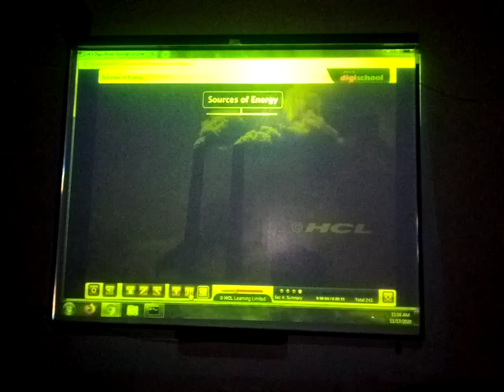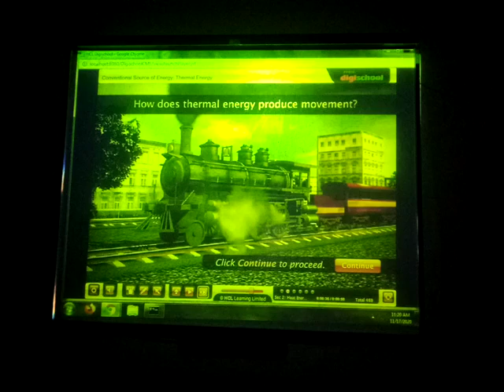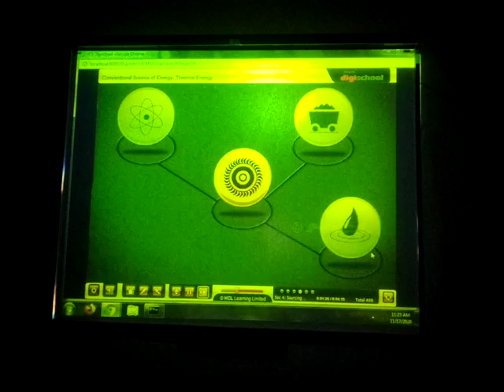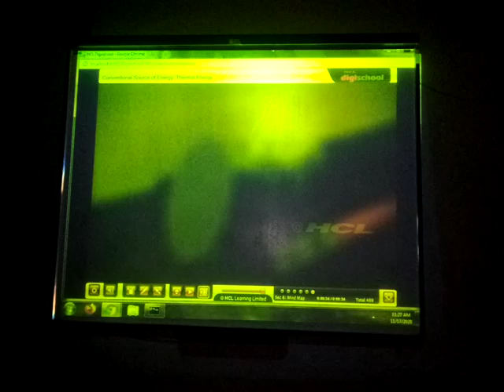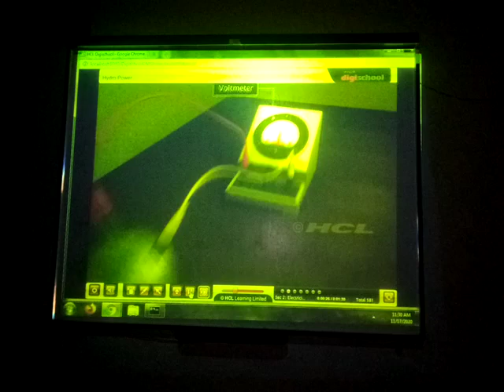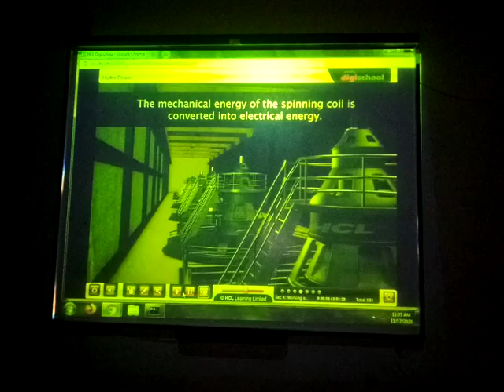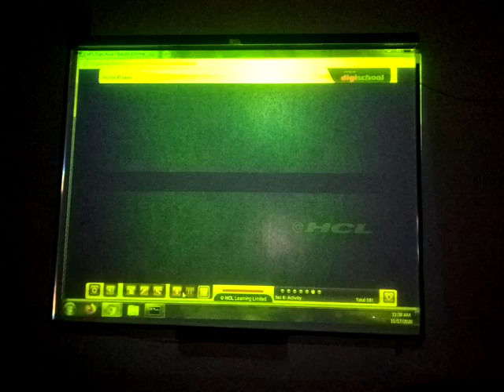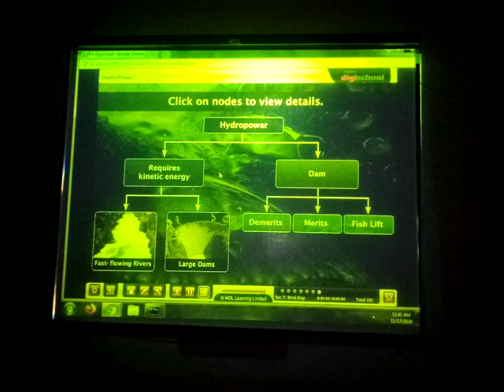10th Science Ch 14 Sources of Energy DIGI